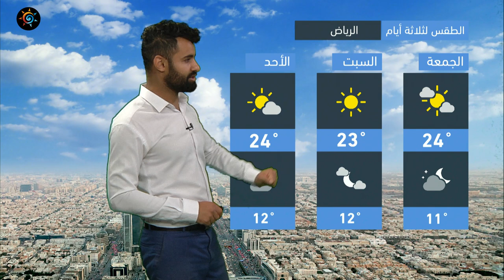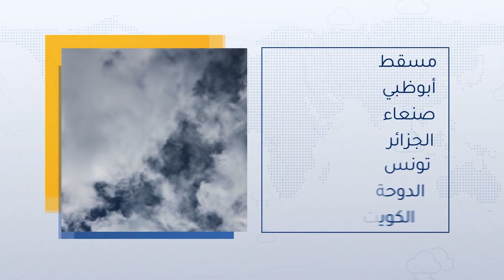طقس العرب - السعودية | النشرة الجوية الرئيسية | الخميس 9-12-2021